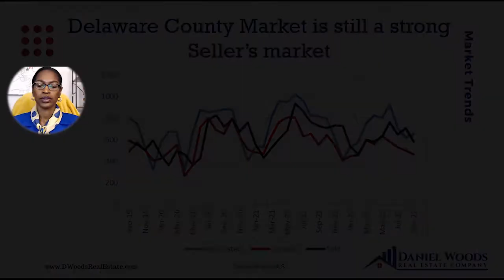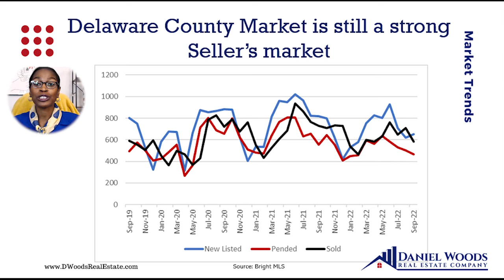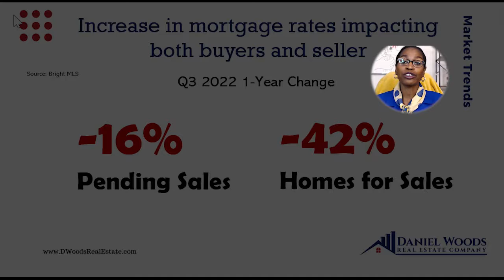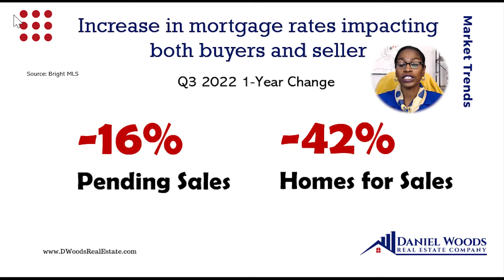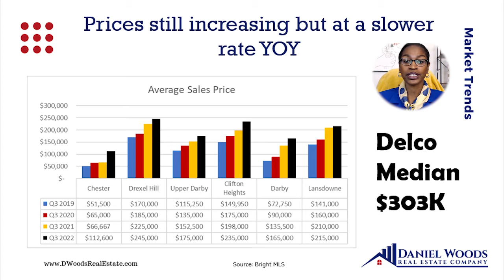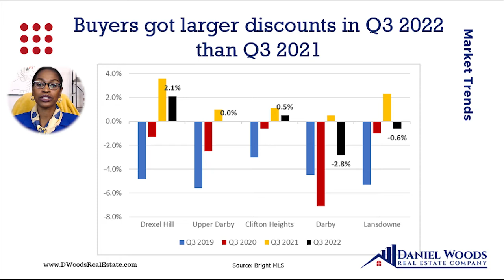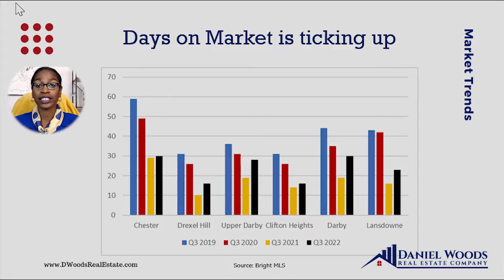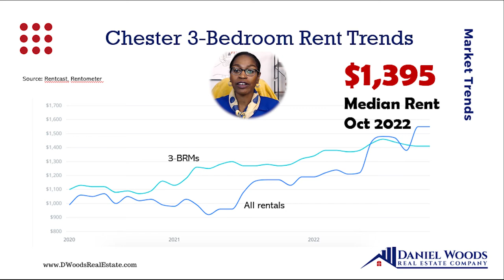Real Estate Market Update-Delaware County PA Q3 2022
In this video, I will take you through some of the key Q3 2022 housing market stats for suburban Philadelphia in Delaware County, which is the suburban county immediately west of the city. You will see that the market is trending toward pre-pandemic levels.

The stats come from Bright MLS and represent only the transactions conducted on market vs. off the MLS.

I am proud to work with my dad, Daniel Woods, and continue the legacy of Daniel Woods Real Estate, where we have been advising clients in the Philadelphia area since 1987. I am a natural connector who loves matching buyers and sellers, foodies with restaurants, and those in need of professional/career introductions. My passion is to help more people use real estate to create wealth, build a legacy, and design the lifestyle of their dreams.

Veronica Woods
Daniel Woods Real Estate
PA License SB065736